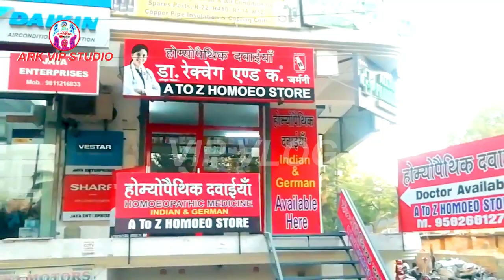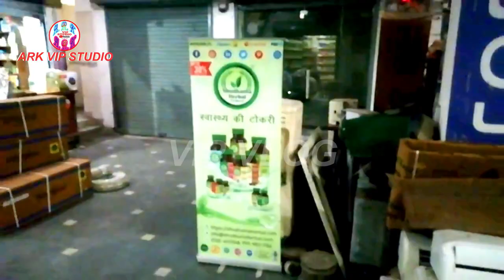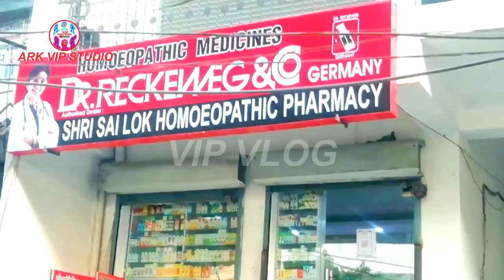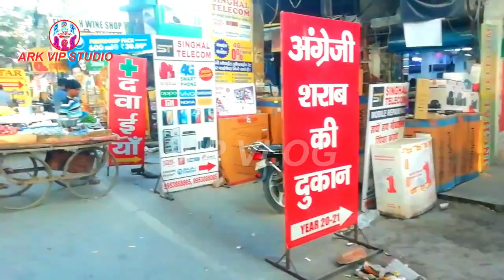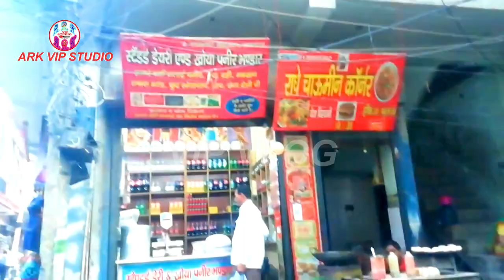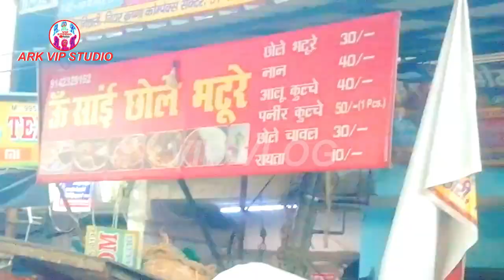निठारी मार्किट नॉएडा सेक्टर 30 Vodia Nithari market Noida sector 30 Vodia ARK VIP STUDIO No.1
/tv/CLSbbp7nqhQ/?igshid=1e8vwephaq3ni
ark_vip_studio